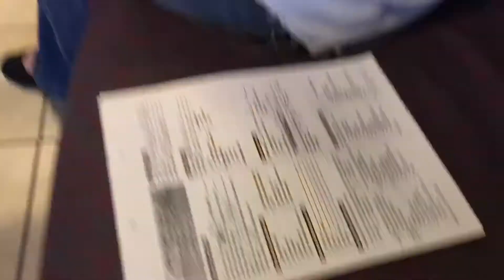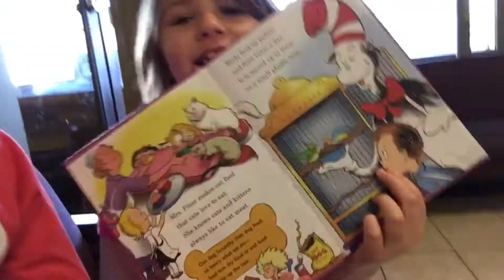Ledger and Sissy went to the Doctor!